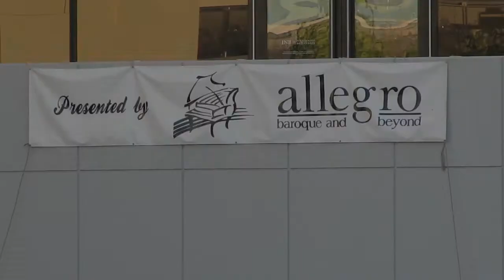Allegro's Royal Fireworks Concert 2011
Allegro's Royal Fireworks Concert (TM).
July 312, 2011
Riverfront Park
Spokane, WA